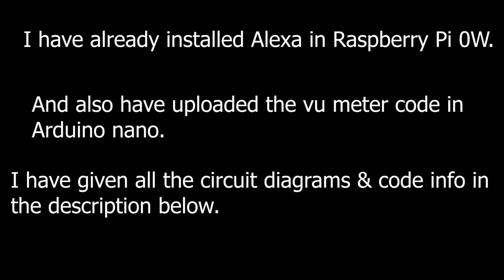Make a DIY Smart Speaker||ALEXA|| using Raspberry Pi 0W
In this video I made a SMART SPEAKER(ALEXA) using raspberry pi 0W.

Components use:-

1:- Raspberry pi zero w
2:- Neopixel LED
3:- USB Microphone
4:- Capacitor 100uF
5:- Arduino nano
6:- Female adapter
7:- DC 5v adapter
8:- Resistance (2× 159 ohm, 2× 270 ohm)
9:- glue stick
10:- PVC pipe
11:- 5v Audio Amplifier
12:- Speakers

Installing ALEXA in Raspberry Pi

Arduino nano :-

Audio Amplifier :-

Neopixel LED:-

power Adapter:-

Song:-

                         0012